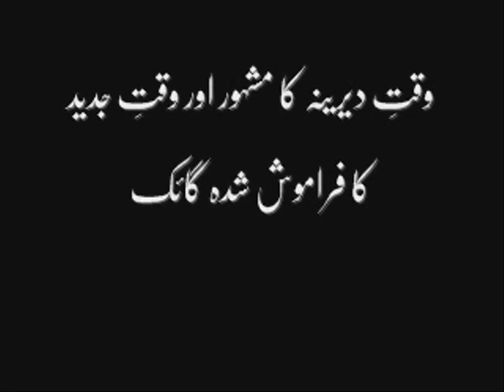Ustaad Nazar Hussain Dhokri ( Ustaad of Talib Hussain Dard) .P(2/2) جہازاں واليا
Dedicated to those who know in advance for this UPLOAD, are:
Javed(ABDULGUFANGAF)
Shamsi Bhai(FUKRAZ)
Mazhar Iqbal Awan(MAZHARSHELL)
.(14AugPakistan)
Murtaza(PAPOO1997)
I'm thankfull for their patience and apology for the delay.
Also, dedicated to my all other good fellows who,like me,love the folk music and make a great "circle of friends" in this regard, are:
Waqar(MrMandibahuddin)
Saeen(TupacMakaveli1996)
Fida(Fida6)
Ayub Tahir(AYUBMAKHADI)
Shahid(SHAHIDTIWANA)
And to all those folklore-lovers

Q: Who is this Nazar Hussain Dhokri?
A:To be honest,I do not know much about him,but according to my CHACHA JI(uncle),who is now in his full-blown old age and from whom I inherited this folk-passion,describes him as"one of the most popular singer of his time"(Peak of popularity, perhaps between 1965 and 1975).

Q: His contemporaries?
A:Malku,Ahmed Khan Malang,Hussain Bakhsh Dahdi etc...

Q: What happened to him afterwards?
A:His popularity,along with his contemporaries,slowed down as other singers like,Talib Dard,Basheera,Mansoor Malangi,Allah Ditta Loonaywala etc started emerging to their peak.When I commenced listening folk-music around 1980(during boyhood),he was almost non-existed music-wise,atleast to my generation,even though he had been mentioned many time in the gathering of my elders.To my curiosity,finally I had a chance listening him couple of years back.Thanks to the gift,given to me by one of my elder.

Q: How popular he was?
A:He was popular in such a way that nowadays legendary singer Talib Hussain Dard sought to become one of his student.Ustad Talib Dard acknowledged in his live interview of 15 july 2009  on Youtube with Shamsi Bhai(FUKRAZ) to be his student and learnt the basics from him.

Q: What is the meaning of Dhokri?
A: Dhokri is the village in dist.Khushab,close to Warchha,one of the biggest salt-mine in Pakistan.

Q: Where is he now?
A: well,the man was living in obscurity,totally in oblivion-state for last 30  or 40 years.Thanks to my good friend Mazhar Iqbal Awan(MAZHARSHELL) who few days ago, provided me some details about him.According to him Ustad Nazar Hussain Dhokri had quited Dhokri quite a long time ago and settled down in Jhal Chakian dist.Sargodha.He passed away about 5 years ago.

Finally,I would like to have any comments, posive/negative related to this lost-singer and any other details that can enlighten him further.

گلوکار نذر حسین ڈھوکڑی

sargodha chakwal talagang mianwali jhang joharabad jaurabad qaidabad Naushehra multan kalar kahar uchhali khura surraki jaba hadali urdu pakistan punjab kalar kahar anga kufri talagang  koraddhi jabi dhokri warcha pail padhrar bhagatanwala challa chhalla mundri uchali mitha tiwana lahore islamabad karachi bahawalpur chaniot rawalpindi peshawar okara folkore folk punjabi songs jog allah ditta lunay loonay wala mansoor malangi atta ullah isa khelvi sehra sera shadi wedding seraiki saraiki sireki pakistan folk dance punjabi punjab attock attak atak M. Muhammad Hussain Bandiaal bandialvi bandial abdulsattar zakki hindko sassi sasi punun punoon heer ranjha soni sohni mahiwal mirza sahiban sehban desi shah puri multani yaseen riaz shakir hayat bhatti gunjial gunjyal Ada khan Aadha gunjial gunjyal shareef sharif lawa Nazar Hussain Dhokri Abdul Rashid Bhatti Amb Sharif